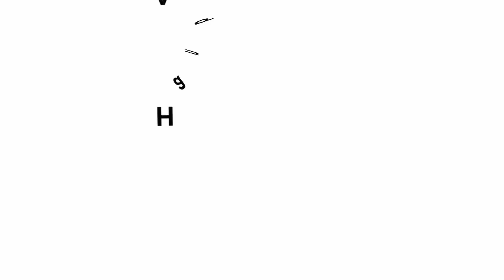Simple Telescope | Marathi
Credits:,Ashok Rupner, Manish Jain, Pradnya Pujari, Shivaji Mane, Jyoti Hiremath, Arvind Gupta, Vidula Mhaiskar, Maharudra Mate TATA Trust: Education is one of the key focus areas for Tata Trusts, aiming towards enabling access of quality education to the underprivileged population in India. To facilitate quality in teaching and learning of Science education through workshops, capacity building and resource creation, Tata Trusts have been supporting Muktangan Vigyan Shodhika (MVS), IUCAA's Children’s Science Centre, since inception. To know more about other initiatives of Tata Trusts, please